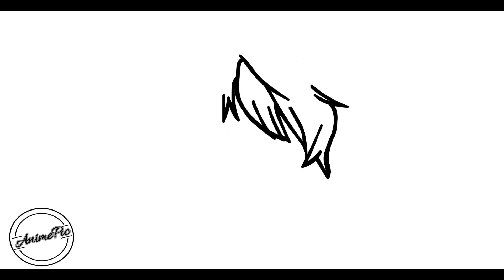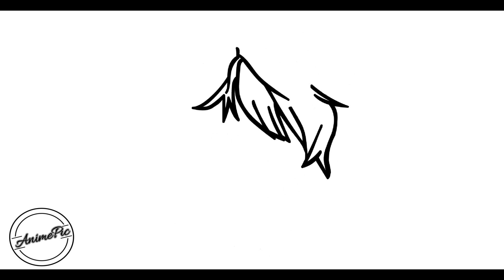COMO DESENHAR UM PERSONAGEM PADRÃO DE ANIME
Aprenda a desenhar um personagem qualquer de anime :)